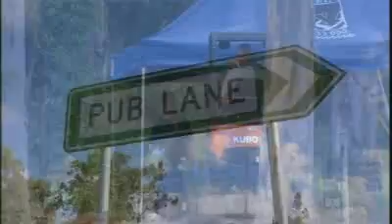Human remains found as murder accused face extradition in Brisbane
Human remains found as murder accused face extradition